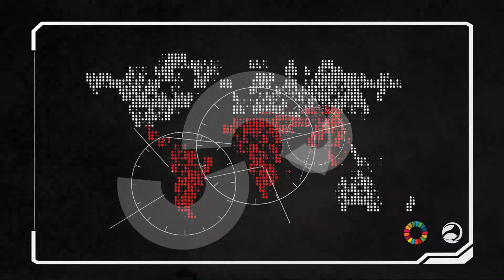AGROCULTURA UP - ODS 13 Acción por el Clima. Ing. CAROLINA GUERRA FCA-UP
AGROCULTURA UP - ODS 13 Acción por el Clima. Ing. CAROLINA GUERRA
Departamento de Suelos y Agua
Facultad de Ciencias Agropecuarias